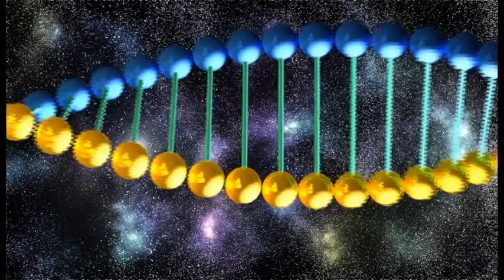Metode de echilibrare a chakrelor, Gabriel Socaciu-terapeut